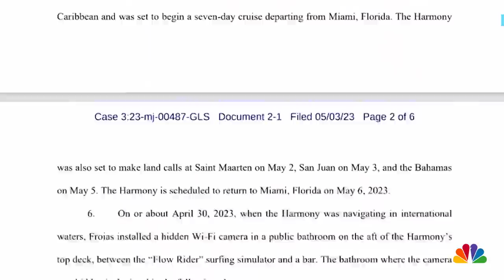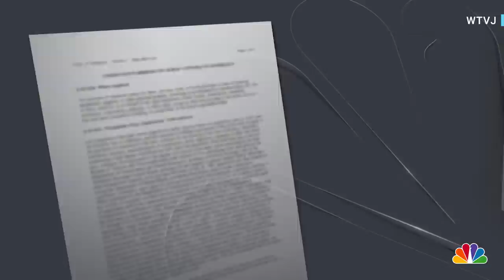Hidden camera found in cruise ship bathroom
A passenger on a Royal Caribbean cruise from Miami has been charged after a hidden camera with video of people, including children, was discovered in a public bathroom. WTVJ’s Niko Clemmons reports.